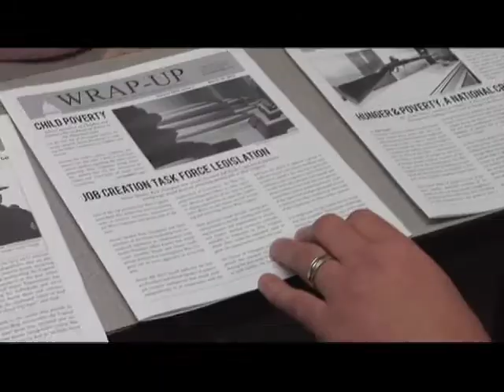Capitol Office Keeps W. Va. Citizens Informed About Legislature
The chemical leak has impacted the lives of over 300,000 West Virginians and the legislature is not immune. The House of Delegates moved around committee meetings and rescheduled the floor session to the evening. However, as Aaron Payne reports, other functions in the Capitol continue unimpeded.

Beginning January 13, 2014, The Legislature Today airs weekdays at 6:30 p.m. and 11:30 p.m. on WV PBS. Weekdays at 6:00 a.m. on WVPBS.2. Also weekdays at 6:30 p.m. on WV Public Radio.